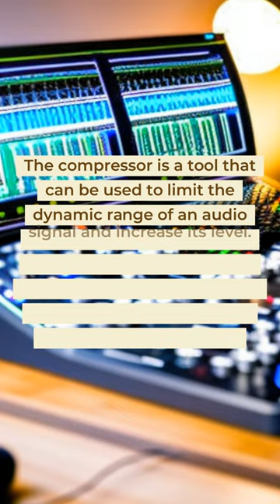Do you know how to use an audio compressor?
Hey, do you know how to use an audio compressor?